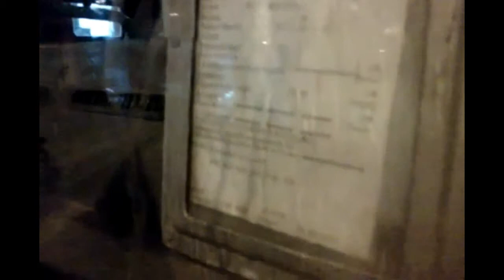KMB九巴 歐I白雞一哥FU 482 26/6/2010特見40一攝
日付: 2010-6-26  時間: 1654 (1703開車)  バス: FU 482 (AS1)  線路: 40
予定通り: 到達麗港城總站→私牌離開(回廠維修)